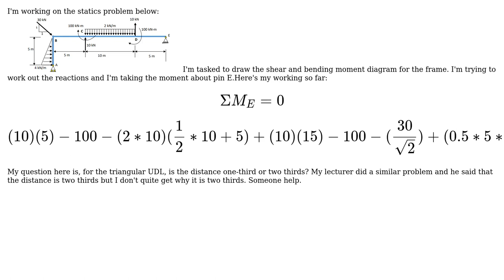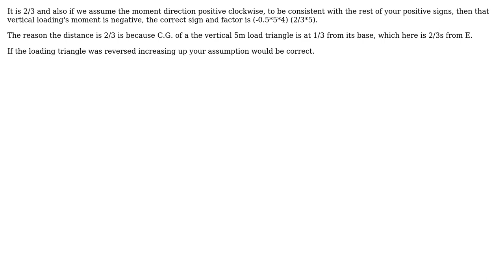Engineering: What is the distance at which the triangular UDL is acting on in this problem?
With thanks & praise to God, and with thanks to the many people who have made this project possible! | Content (except music & images) licensed under CC BY-SA | Music | Images & others | With thanks to user kamran user CableStay user AugieJavax98 and the Stack Exchange Network Trademarks are property of their respective owners. You are responsible for your own actions.